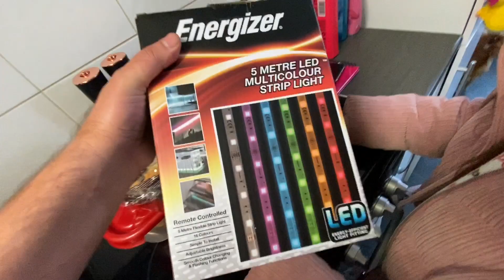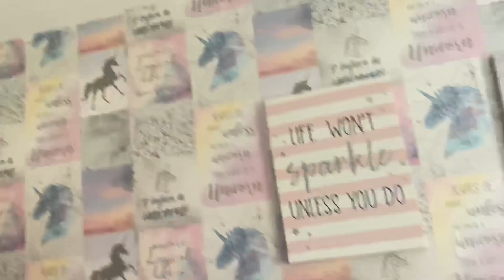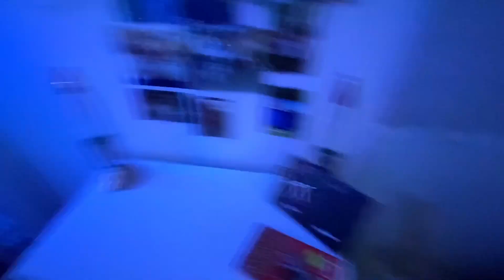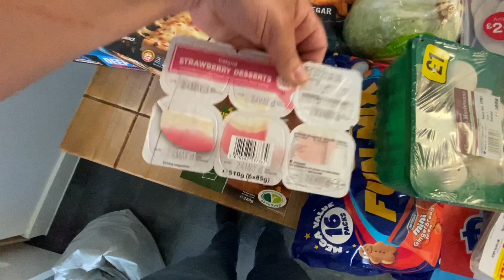LED Lights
Welcome to Steve’s family Vlogs. Thanks for taking the time to watch.